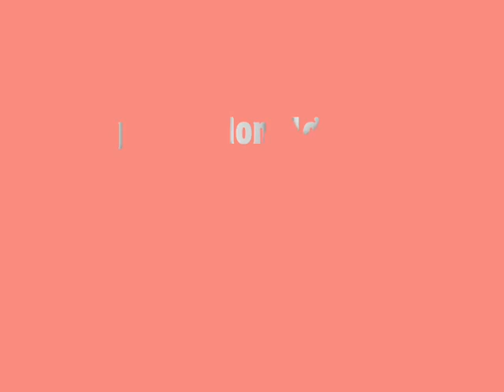Siberian Husky SMART - Dryland Sled Driving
from fancy tricks and cutie photos this husky took the next level of adventure ... our potential service/assistant dog has now a future sport!!! Sled Driving!!! Thank you so much Green Valley  Dog Drivers for this wonderful experience... IT was reall AWSOME!!! iamHAYLLO did well for a first timer!!!